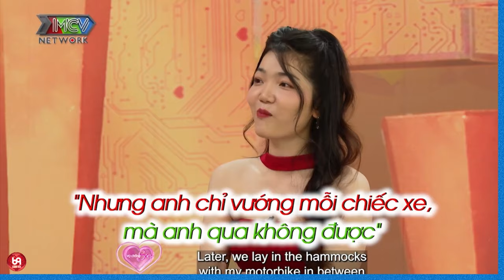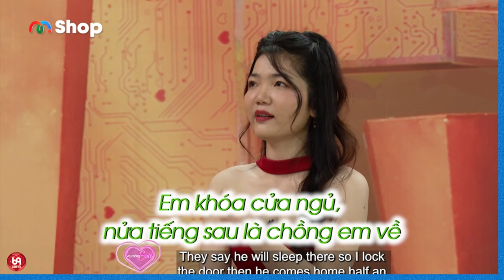Vợ Anh Quân Nhân Tấu Hài '' CHUYỆN HAI ĐỨA MÌNH '' làm cả trường quay CƯỜI BANH NÓC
VCSQD_12
69 Cách Yêu là trang cập nhật những chương trình hẹn hò, ghép đôi, mai mối hot nhất hiện nay BẠN MUỐN HẸN HÒ, HẸN ĂN TRƯA, VỢ CHỒNG SON, YÊU LÀ CƯỚI, MAI MỐI CÙNG NGƯỜI LẠ